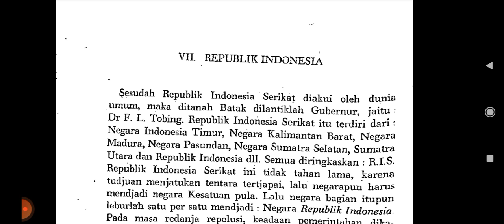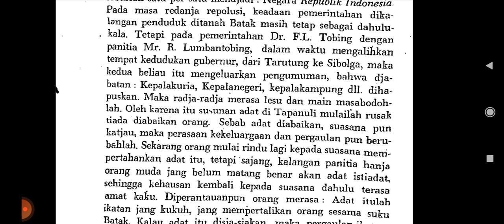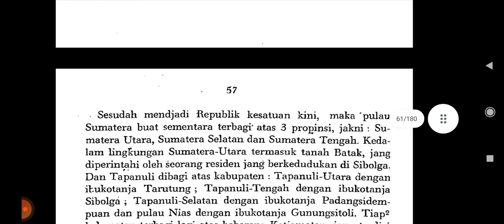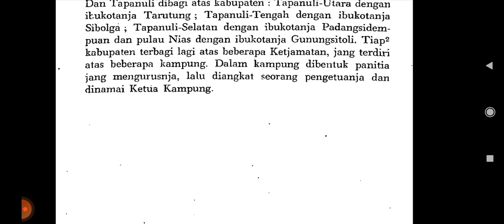E. St. Harahap: Perihal Bangsa Batak (VII: Republik Indonesia)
Harahap, E. St. 1960. Perihal Bangsa Batak. Jakarta: Bagian Bahasa Djawatan Kebudajaan. Dep. P. P. dan K.